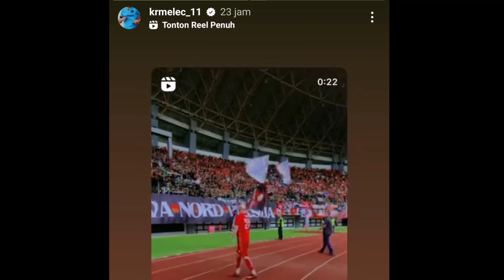Beri Kode Ke Jakmania👆Michael Krmencik Kembali Bergabung Ke Persija Jakarta😱Berita Persija Hari Ini